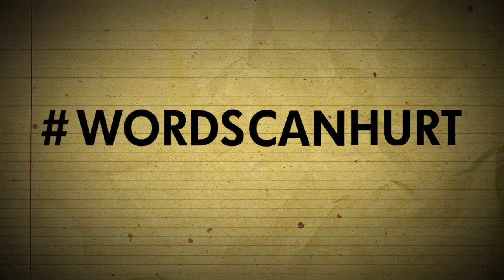Words Can Hurt - 3oh!3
Warped alumni Sean Foreman and Nathaniel Motte from 3oh!3 sat down to talk about cyber bullying as a reminder that wordscanhurt. Keep an eye out for the rest of this series and help spread the word. Together, we can stop the hurt.